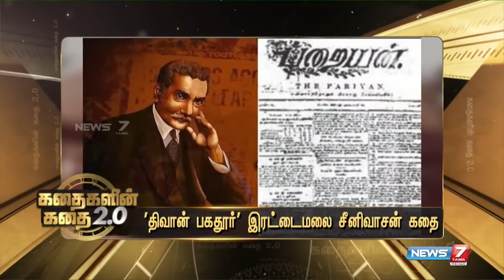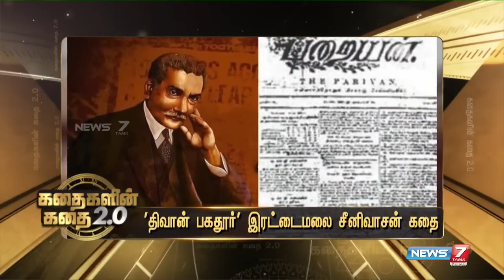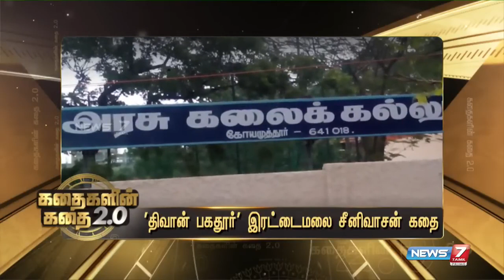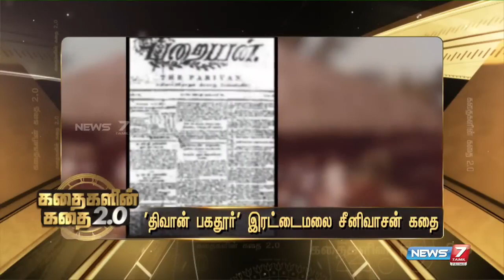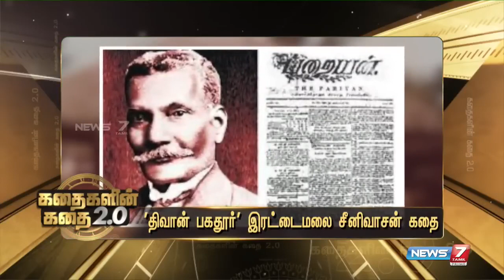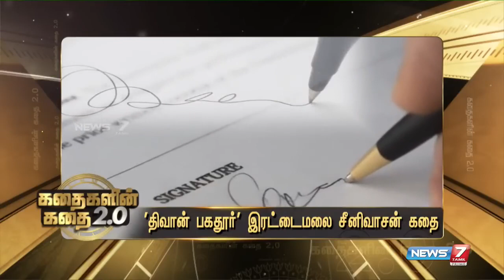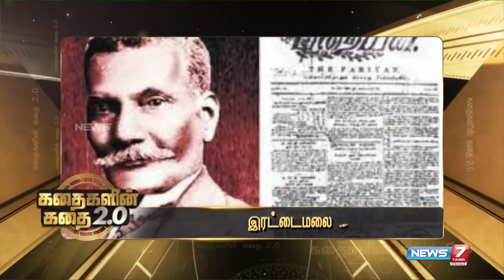Divan Rettaimalai Srinivasan History